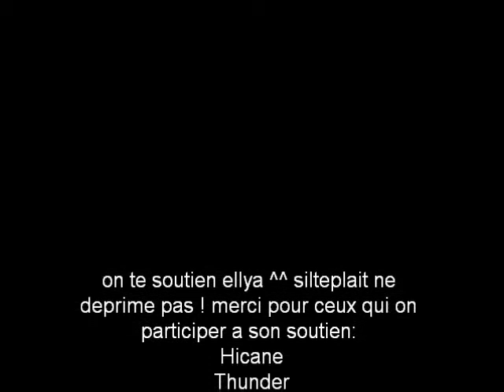pour bella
pour soutenir ma soeur qui nest pas bien en ce moment merci a tous vraiment merci :3 ellya tien bon!